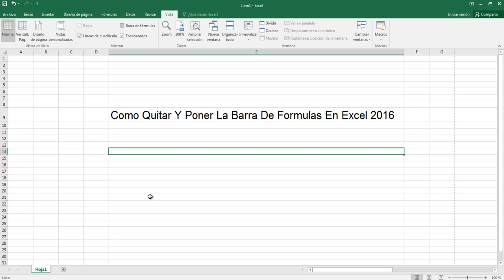Como Quitar Y Poner La Barra De Formulas En Excel 2016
en esta ocasión nuevo vídeo tutorial en el cual te muestro a como quitar o también poner la barra de formulas bien echo

CONTACTOS PARA HACER NEGOCIOS.